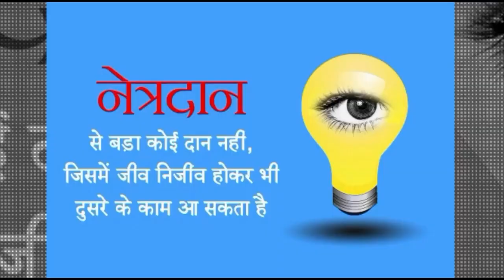Diet tips for Osteoarthritis | Dt. Puja Bansal